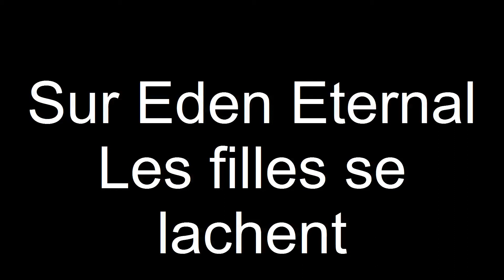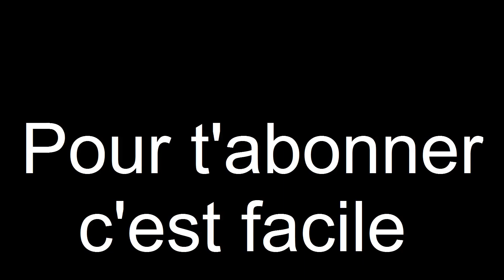Eden Eternal String Party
Les filles se lachent sur Eden Eternal ! Ahahah Enjoy !